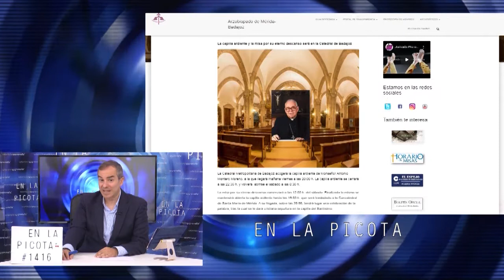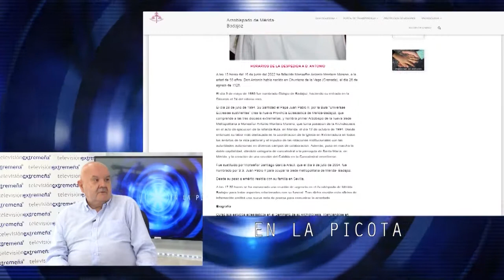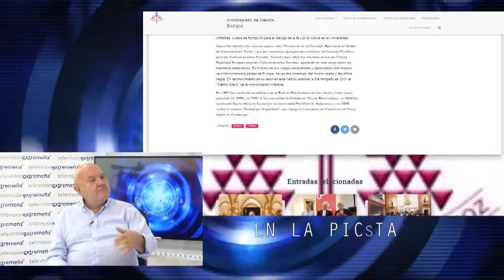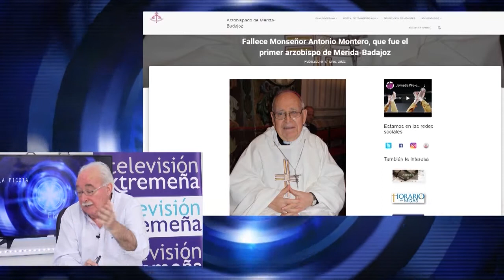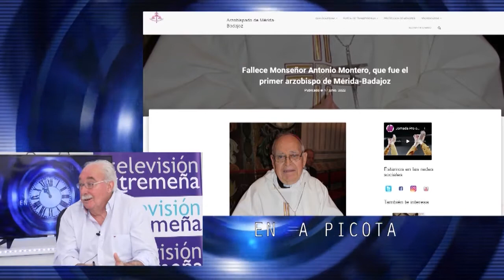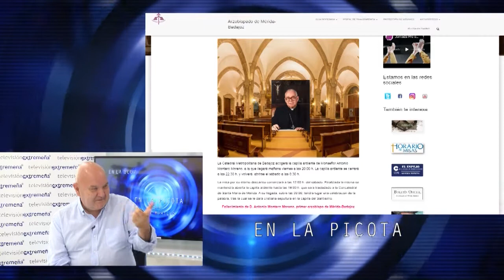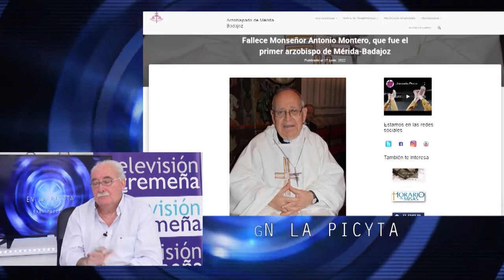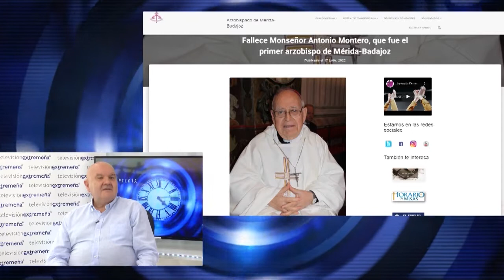TVEX 17-06-22 EN LA PICOTA 1416 LUCIANO FERNÁNDEZ Y RAFA ANGULO